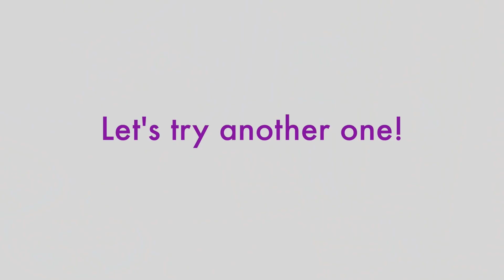7 YouTubers SECRETLY HIDDEN IN MOVIES! (LankyBox, Preston, & Unspeakable)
7 YouTubers SECRETLY HIDDEN IN MOVIES! (LankyBox, Preston, & Unspeakable) YouTubers are known for being youtubers, but they also can play the voices of characters in movies, films, animations, tv shows and more outside of youtube. We list 6 of those YouTubers playing a part outside of youtube you probably didn't know about. But make sure to WATCH till the end for a HUGE surprise!

Today's video is inspired by YouTubers such as LankyBox, LankyBox World, Unspeakable, Preston, Blitzy, Lynxy, Perplexify, Top10Speed, TrendSpot, Acey & More amazing YouTubers!

Other Awesome Videos:
MOST FUN APP GAMES EVER! (RAINBOW FRIENDS CHAPTER 2 APP, CITY SMASH 3D, CRAZY SNAKEMASTER, & MORE!)